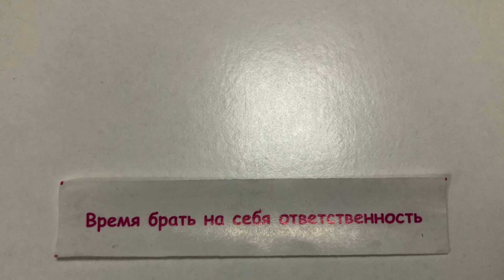Autumn - November 2019